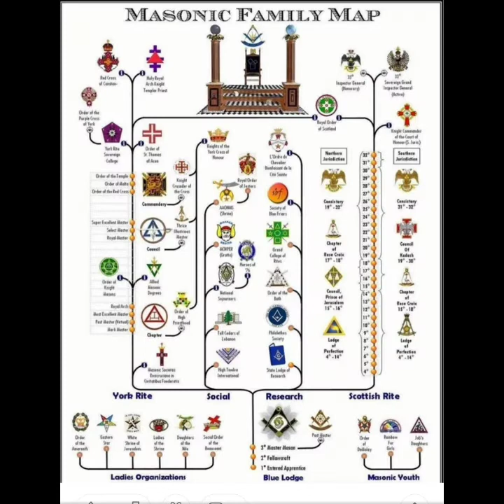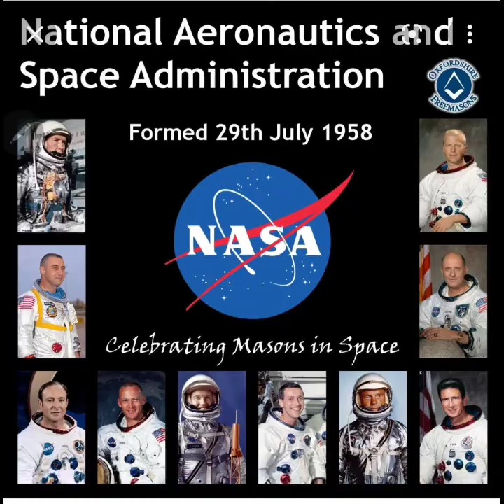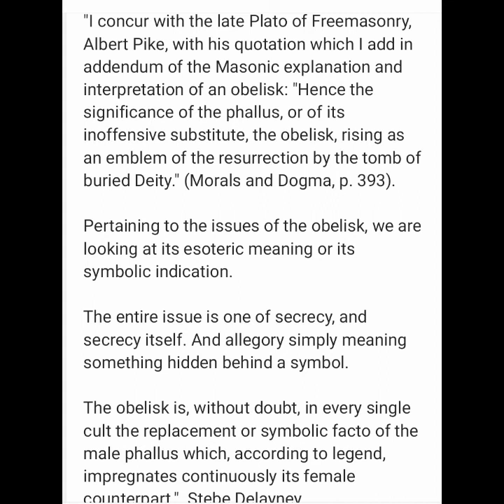Obelisk Symbology and Freemasonry